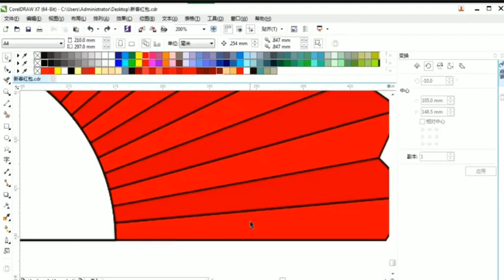Corel Draw Tutorials for beginner with simple step cdr tips # 74